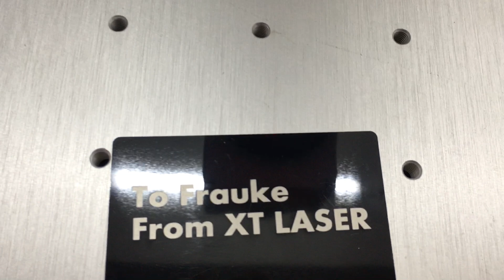侧开门 小密封打标机 1